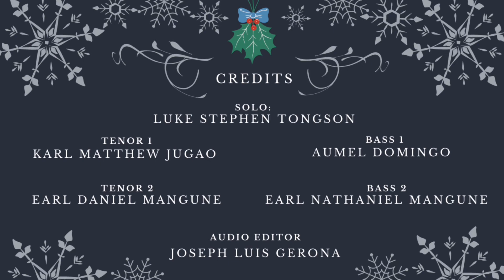Meet Me Under The Mistletoe Tonight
Music and Words by: Luke Stephen Tongson
Audio Edit by: Joseph Luis Gerona

Performed by:
Solo - Luke Stephen Tongson
Tenor 1 - Karl Matthew Jugao
Tenor 2 - Earl Daniel Mangune
Bass 1 - Aumel Domingo
Bass 2 - Earl Nathaniel Mangune